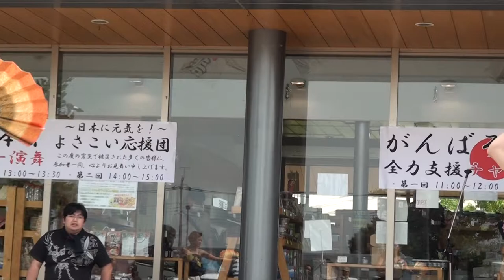道の駅庄和 蓮田 花鳥風月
12-06-24  埼玉県春日部市 道の駅庄和
 チャリティーよさこい演舞